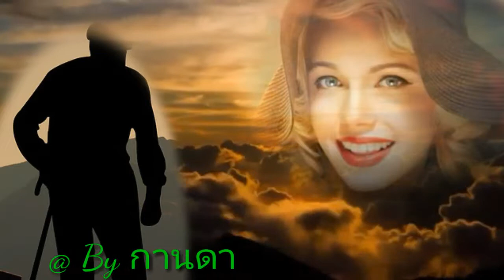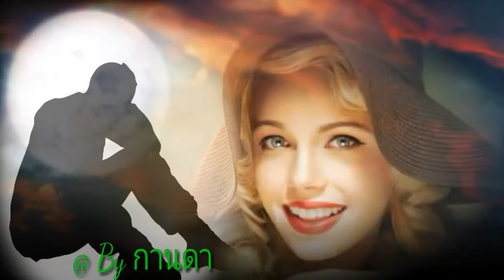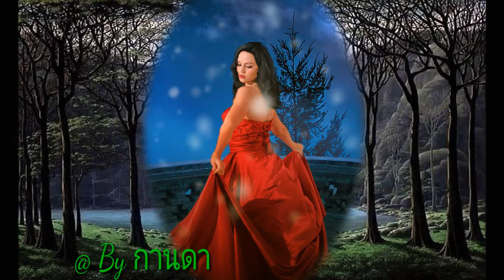หัวใจเพรียกหา 🌹👌ก็อต จักรพรรณ์🌹👌 @ By กานดา